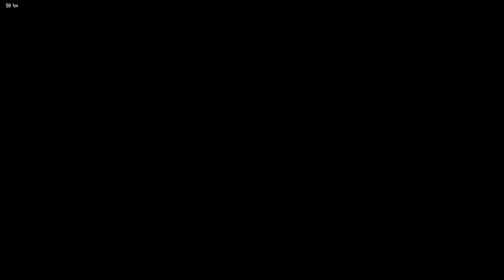[Tekken 8] Marshall Law VS Sergei Dragunov